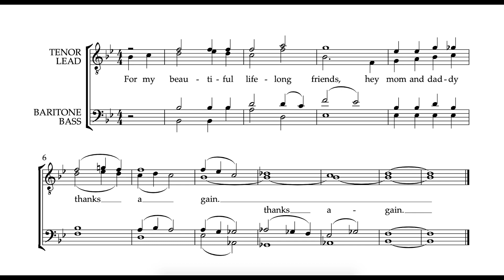Beautiful Life Long Friends (Barbershop Tag)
Just another barbershop tag that I really enjoy :)
This is a different take on the tag "Beautiful Life Long Friends" done by K.J. McAleesejergins, and you can check out his lovey video here:

Thank you for listening and an extra thanks if you read this far, I'm always open to more suggestions!